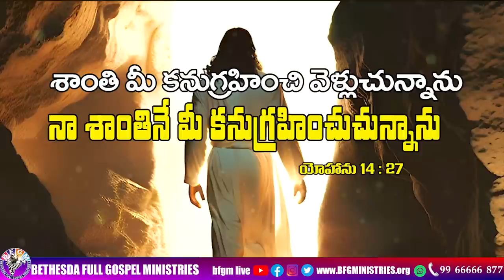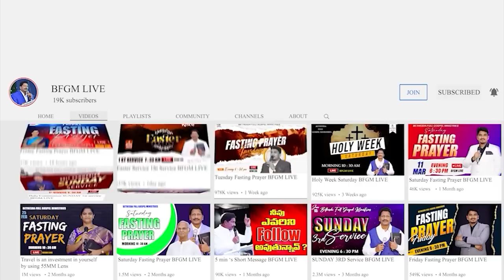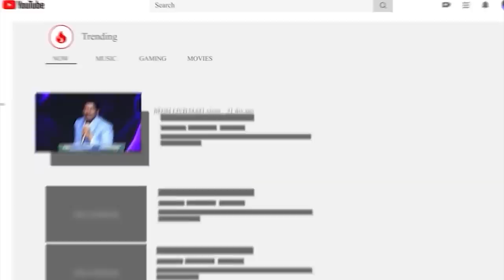Today's promise 15.07.2023 | BFGM LIVE